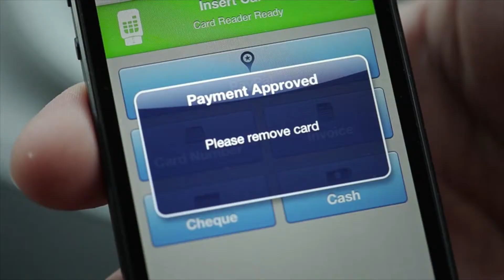Ellis Kerkhoven Showreel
Actor Showreel.
Represented by JWL Management